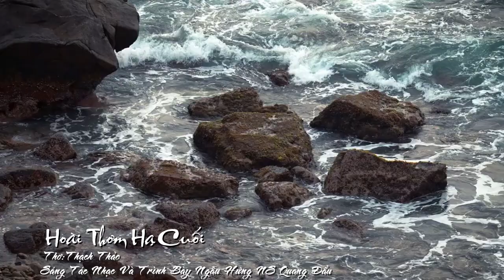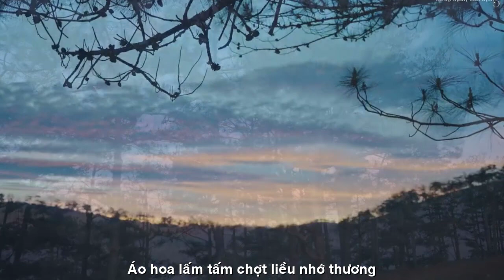[FULL HD]THẠCH THẢO HOÀI THƠM HẠ CUỐI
ĐẾN VỚI
NHÀ THƠ THẠCH THẢO BÌNH DƯƠNG
PHỔ ĐẠI THƠ HÁT ĐÀN TÀO LAO
TÁC PHẨM:HOÀI THƠM HẠ CUỐI

HOÀI THƠM HẠ CUỐI
Hạ về cánh phượng nằm mơ
Râm ran ve tấu nhạc thơ sau vườn.
Những dòng lưu bút thân thương
Bâng khuâng luyến nhớ vấn vương bạn thầy.
Có nàng má đỏ hây hây
Hoa cài tóc bím biện bày cuộc vui.
Suối rừng biển núi ngược xuôi
Bon chen tung tẩy mút trời ríu ran.
Vi vu trong nắng Hạ vàng
Véo von sáo trúc rộn ràng ngõ hoa.
Bỗng làm  hút mắt người ta
Điếng hồn thục nữ. Chao tà trinh nguyên.
Có gì bối rối rất riêng
Xuyến xao khó tả chút duyên lặng thầm .
Ai đem Hạ đỏ ngấm ngầm
Trao em mộng mị lâm thâm mưa chiều.
Ngõ hồn từ đó liêu xiêu
Áo hoa lấm tấm chợt liều nhớ thương.
Dẫu đời dâu bể vô thường
Vẫn lòng yêu Hạ quá chừng... Hạ ơi!
Một mùa Hạ cuối trong đời
Găm vào tim, cứ nghẹn lời. Vấn vương.